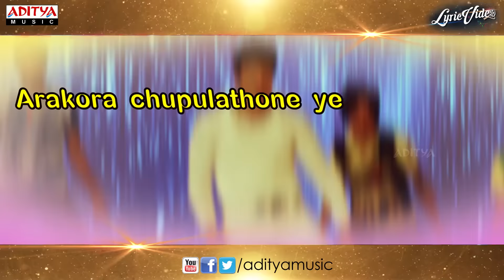Ola Ola Video Song With Lyrics II Krishnamma Kalipindi Iddarini Songs II Sudheer Babu, Nanditha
Watch & Enjoy Ola Ola Video Song With Lyrics from Krishnamma Kalipindi Iddarini Songs Starring Sudheer Babu, Nanditha

Song Name : Ola Ola
Movie Name : Krishnamma Kalipindi Iddarini
Banner : Ramalakshmi Cine Creations
Produced : Lagadapati Sirisha, Lagadapati Sridhar
Directed : R.Chandru
Starring : Sudheer Babu,Nanditha
Lyrics : Radhasubrahmanyam
Singers : Hari, Hema Chandra